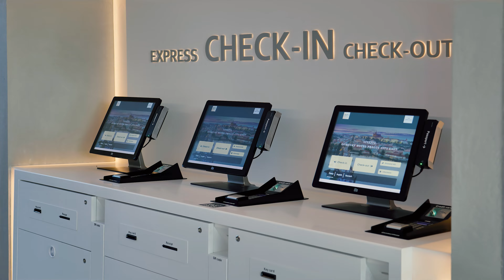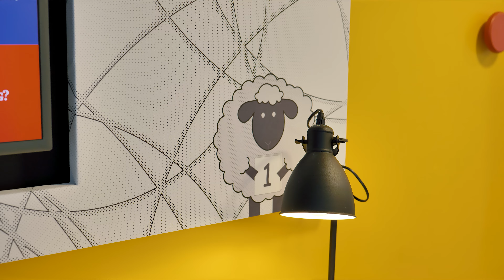Comfort Hotel Prague City East